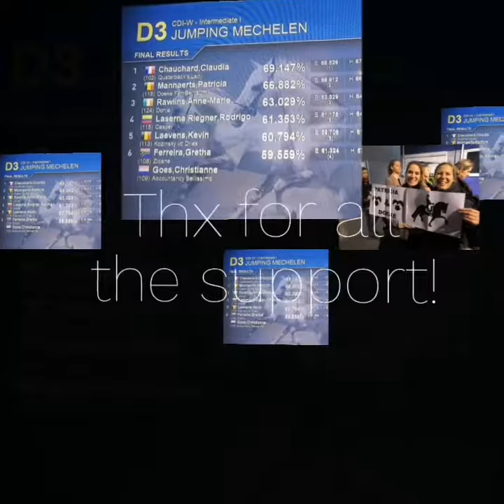Doeke, 2de plaats Intermédiaire I FEI worldcup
Doeke, 2de plaats Intermédiaire I FEI worldcup Kerstjumping Mechelen